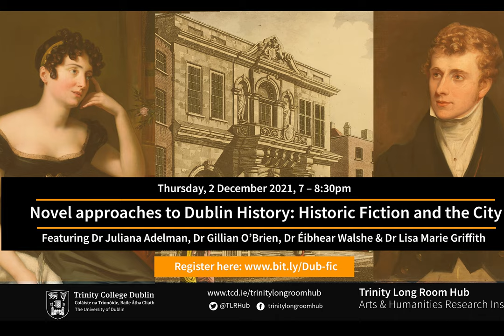TLRH | Novel approaches to Dublin History: Historic Fiction and the City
Thursday, 2 December 2021, 7 – 8:30pm

'Novel approaches to Dublin History: Historic Fiction and the City' is an online panel discussion organised by Dublin History Research Network and supported by the Trinity Long Room Hub.

Historians of Dublin use primary research to write the story of the city but many readers learn Dublin’s story from historical fiction. The two forms of writing are distinct but related. Is history writing creative? Must historical fiction be accurate?

‘Novel approaches to Dublin History’ tackles these and related questions. How does a historian using research to portray a vision of Dublin differ from a creative writer conjuring up the city from the same historical sources? While their aims and audiences may be different, can each learn from the other’s approach? What about the reader’s response to well-crafted history writing, or to well-informed historical fiction? Are they two different Dublins? Does it matter?

In a conversation between historians and creative writers, using some recent works of Dublin historical fiction as a starting point this event will consider both approaches and how they inform each other to form our understanding of Dublin’s story.

Dr Juliana Adelman is a lecturer in History at Dublin City University. Her recent work Civilised by Beasts: animals and urban change in nineteenth-century Dublin (2020) conjures up an unfamiliar city through an imaginative use of historical sources. Among her earlier publications 'Second City of science?: Dublin as a center of calculation in the British imperial context, 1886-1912' (2018) presents yet another view of Dublin.

Dr Gillian O’Brien, Reader in Modern Irish History at Liverpool John Moores University, has co-edited Georgian Dublin (2008) and Portraits of the City: Dublin and the Wider World (2012). Her research for The Darkness Echoing: Exploring Ireland's Places of Famine, Death and Rebellion (2020) examines the powerful emotional resonances which key historical moments can create today.

Dr Éibhear Walshe is Director of Creative Writing in the School of English at University College Cork. Dublin features significantly in his historical fiction writing. The mid-twentieth century city in The Last Day at Bowen’s Court (2020), the city which Handel encountered in The Trumpet Shall Sound (2019) and nineteenth-century Dublin in The Diary of Mary Travers (2014) all employ historical research to create imaginative fiction.

The conversation will be facilitated by Dr Lisa Marie Griffith, Digital Repository of Ireland, an historian and keen reader of historic fiction, who has written and edited numerous works on Dublin history, and who has explored reading in the city through her tours and podcasts on Dublin’s Independent Bookshops and Dublin’s book clubs.